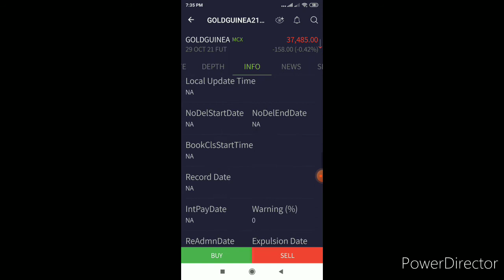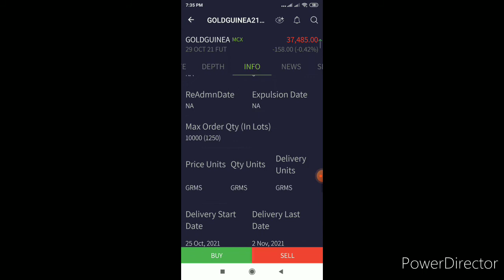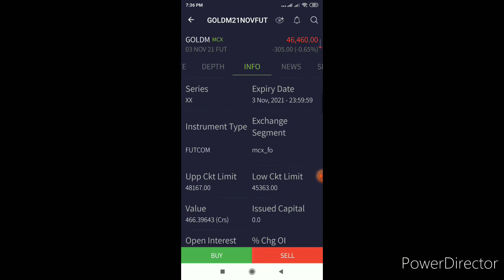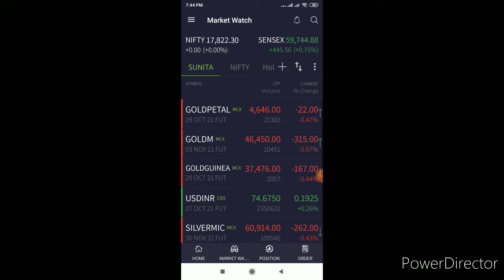How to MCX Gold trading | MCX Gold me Trading Kaise Kare | How to Commodity Trading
This Video gives Educational Insight on Commodities Trading in India and How Gold is traded on MCX. What all are important things to know before trading Gold because it is most risky product to trade.
One can invest in Gold through Gold Bees , Digital Gold , Sovereign Gold Bond , Gold Coin

FLATTRADE

KOTAK SECURITIES

join telegram channel daily update